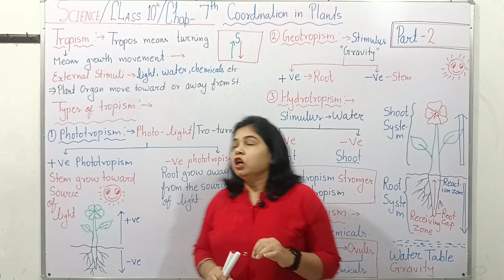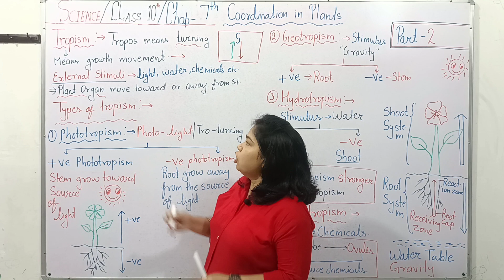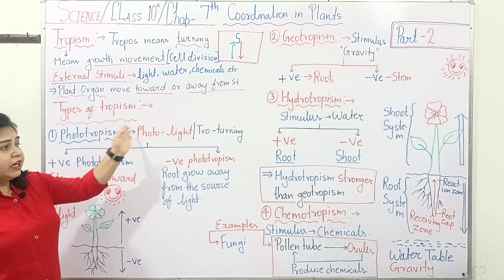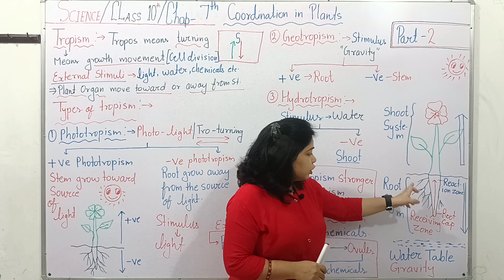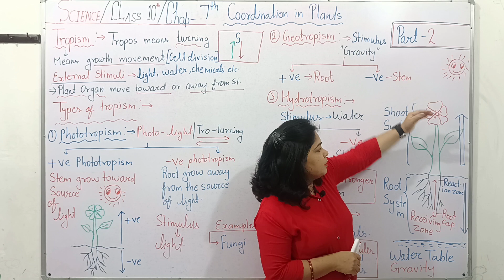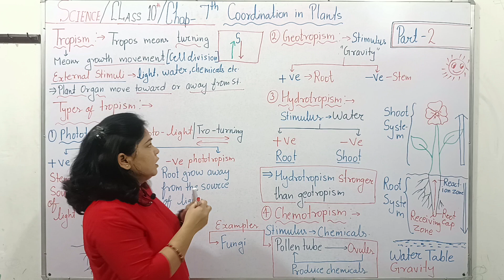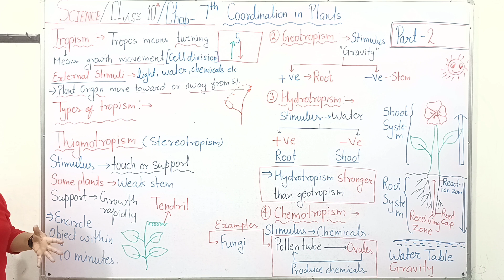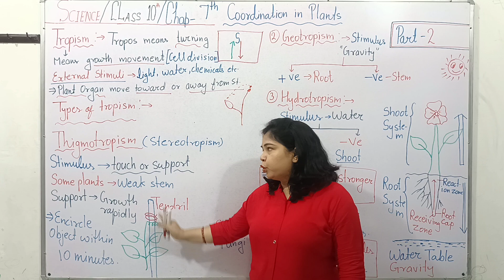Class 10|control and coordination in plant|Part 2|all tropic movement